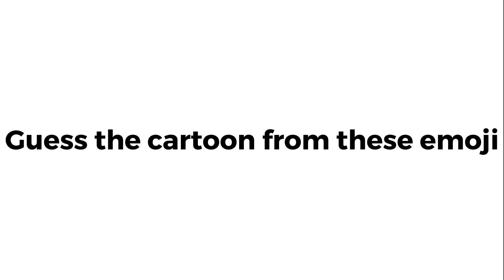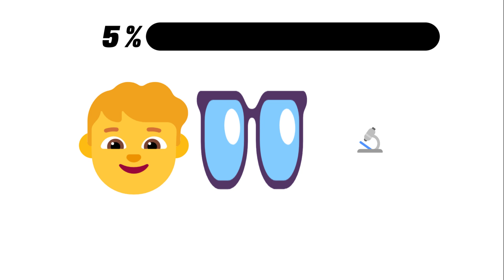This video will play after an Unskippable Ad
These videos are produced for the sole purpose of entertainment.